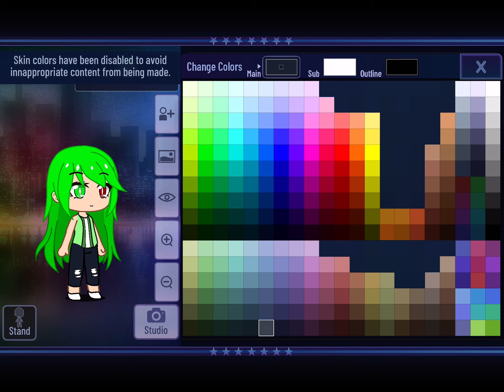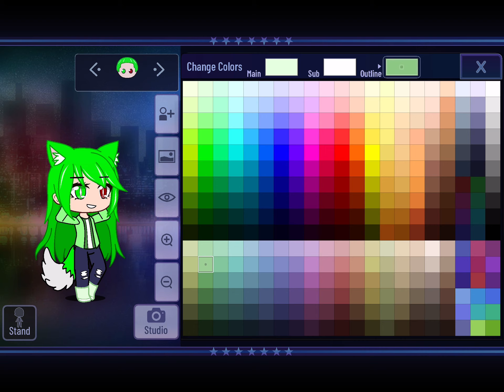Making my Oc in Gacha club if you want to put it in your vids (part 2 of making my Oc in life)